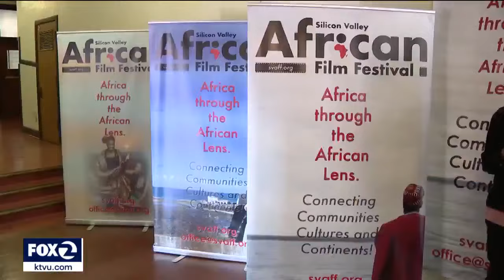Silicon Valley African film festival in full swing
Film buffs can enjoy a selection of 94 films from 38 countries all weekend long at the historic Hoover Theater in San Jose.